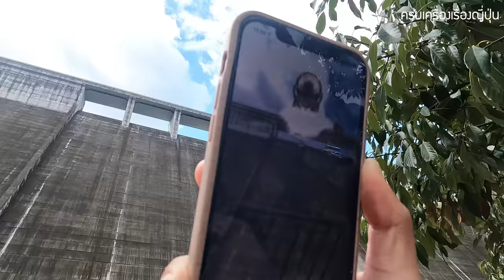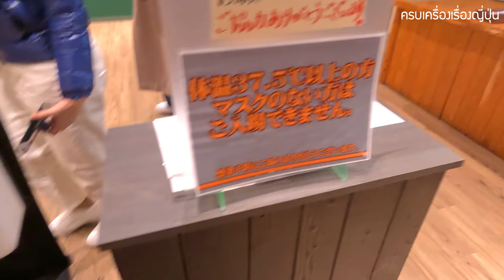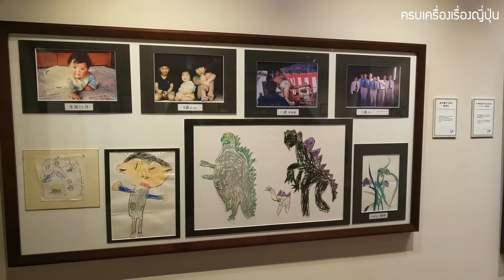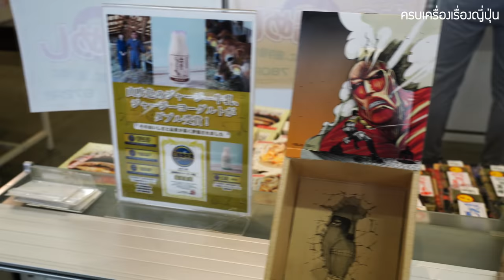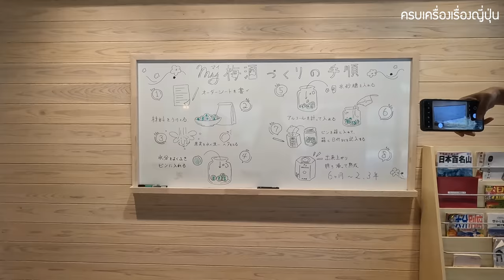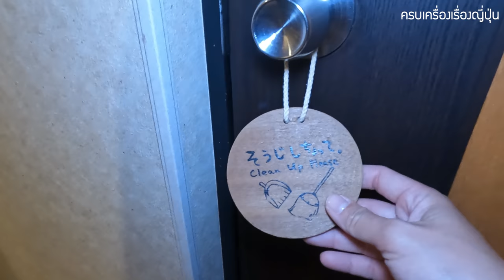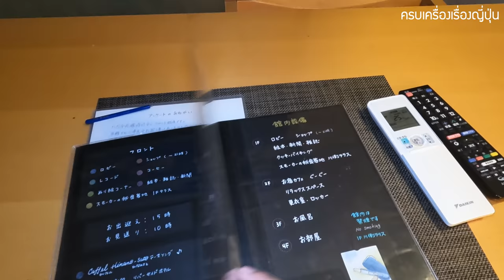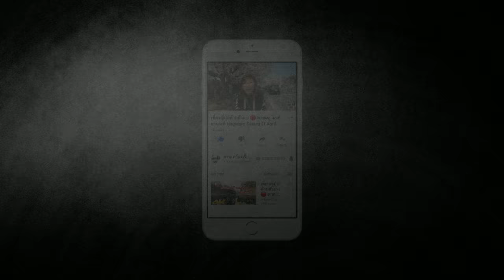Vlog เที่ยวคิวชู EP2 โออิตะ ตามรอย Attack on Titan ทำเหล้าบ๊วย แวะคาเฟ่ เที่ยวญี่ปุ่น Oita Hita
วันนี้สาวแซ่บจะพาเพื่อน ๆ ไปตะลุยเที่ยวคิวชู กันค่ะ ทริปนี้เป็นการเดินทางทั้งหมด 6 วันค่ะ โดยในคลิป EP 2 นี้เราก็ยังอยู่กันที่เมืองฮิตะ (Hita) ซึ่งเป็นทริปที่พวกเราจะไปตามรอย ผ่าพิภพไททันกันค่ะ โดยเราจะแวะเช็กอินกัน 3 พิกัดได้แก่

1⃣ เขื่อนโอยามะ เขื่อนที่มีกำแพงสูง 94 เมตร ที่มีรูปปั้นสำริดตัวละครผ่าพิภพไททันมาตั้งไว้ที่นี่ โดยเมื่อวันที่ 8 พฤศจิกายน 2020 ที่ผ่านมา ได้มีการเปิดตัวรูปปั้นสำริดของตัวละครเอกทั้ง 3 จากการ์ตูนเรื่อง "Attack on Titan"ที่เมืองฮิตะ จังหวัดโออิตะ ซึ่งเป็นบ้านเกิดของอาจารย์อิซายามะ ฮาจิเมะ ผู้วาดมังงะของการ์ตูนเรื่องดังกล่าว
🇯🇵 รูปปั้นสำริด ทั้ง 3 ของตัวละครเอกจากเรื่องผ่าพิภพไททันซึ่งได้แก่ เอเรน มิคาสะ และอาร์มิน ได้ถูกนำมาตั้งอยู่ที่หน้าเขื่อนโอยามะ ในเมืองฮิตะ จังหวัดโออิตะ โดยยืนหันหน้าเข้าหากำแพงเขื่อนที่มีความสูงกว่า 94 เมตร ตามแอคชั่นที่ปรากฎในการ์ตูน โดยมีสายตากำลังแหงนมองขึ้นไปเหนือกำแพงเหมือนกับฉากที่ได้เห็นไททันขนาดมหึมา โผล่ขึ้นมาจากเหนือกำแพงแบบที่ปรากฎในต้นฉบับเลย
🇯🇵 รูปปั้นสำริดทั้ง 3 ดังกล่าวมาจากการระดมทุนในโปรเจ็กต์ Attack on Hita Machiokoshi Kaigi ค่ะ
2⃣ Mizube no Sato Oyama farmer’s market สถานีแวะพักริมทาง ที่สาวกต้องผ่าพิภพไททัน ต้องมาแวะเพราะมีพิพิธภัณฑ์ของผู้แต่งผ่าพิภพไททันอยู่ที่นี่ ที่สำคัญพิพิธภัณฑ์เข้าฟรี ถ่ายรูปได้
📆 เวลาทำการ : วันธรรมดา 9.30น. - 16.30น. , วันเสาร์ - อาทิตย์ และวันหยุด 9.30น. - 17.00น.
3⃣ หน้าสถานีฮิตะ Hita station ทำเก๋ มีพิกัดให้แฟนคลับไปตามรอยกัน มีรูปปั้นของ Levi ตัวละครเอกอยู่หน้าสถานี มีการแรพตึกที่อยู่ตรงข้ามสถานี และยังมีจุดถ่ายรูปให้เราไปยืนแทนตัว I เพื่อเติมคำให้ครบกับคำว่า HITA

แวะชิมอาหารในโปรเจ็กต์สุดเก๋ zoro waste ที่ใช้ผักที่ปลูกในท้องถิ่นโดยผู้สูงอายุ ไม่มีการปรุงแต่อะไรแต่อย่างใดเลย ที่ Sous Owaki Veggies restaurant Matsubara

แวะทำน้ำบ๊วย และเหล้าบ๊วยที่ Umeshu gura Oyama

แวะกินพาร์เฟต์ขนมหวานตามใจฉัน เลือกเอง สั่งเอง ดีไซน์เอง ในราคา เซ็ตละ 1000 เยน ที่ร้าน cafe biyori

คลิปถ่าย 2 ธ.ค. 2021

🙏 ขอบคุณเพื่อนร่วมทริป :
▪ พี่นานะ FB ไม่ใช่กรูรู แต่กรูรู้ของถูกในโตเกียว

ตะลุยเที่ยวคิวชู ยังไม่จบนะคะ ยังมี EP3 ให้ติดตามกันอีกค่ะ

🧧 แจกฟรี คูปองส่วนลดตึกม่วงแห่งอุเอโนะ 5-7%